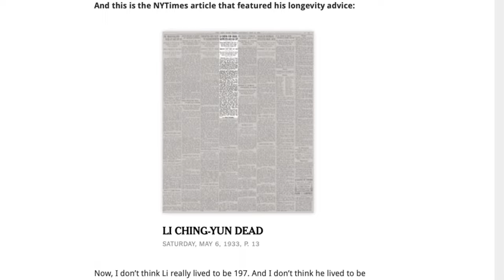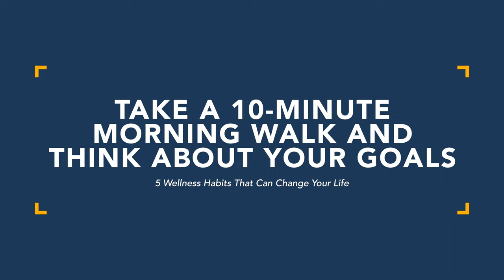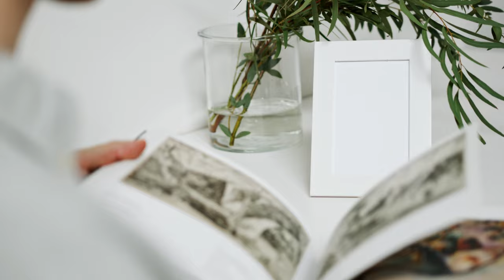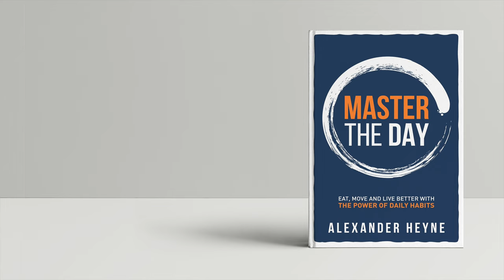5 Wellness Habits That Can Change Your Life